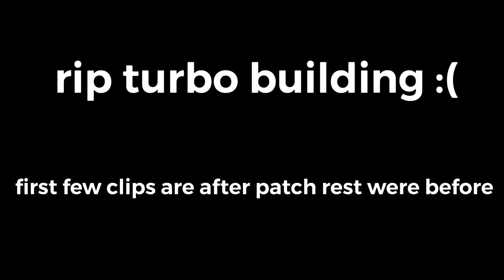R.I.P. turbo building 🥺 not for me....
epic needs to fix your game
combat pro player🖤
song -
lil fly - frozen